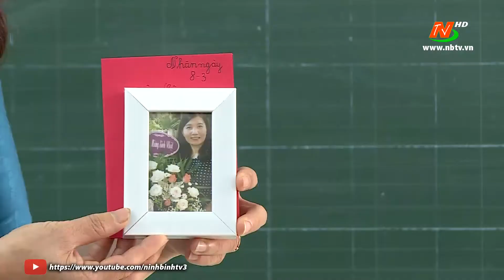Những món quà ý nghĩa ngày 8/3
©Bản quyền thuộc về Đài PTTH Ninh Bình.